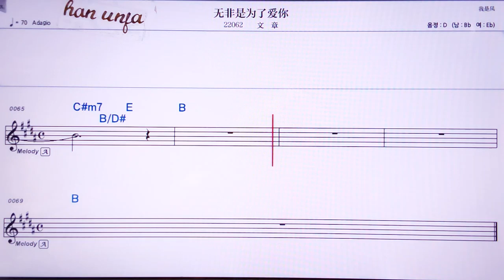💖우훼이쓰웨이러아이니/원짱 👍MR,노래방, 악보, 코드,Karaoke With Sheet Music